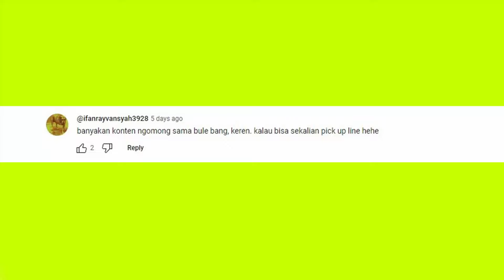KE TEMPAT PALING ENAK BUAT BERDUAAN SAMA CEWEK !! DI BALI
prank itopcupaw